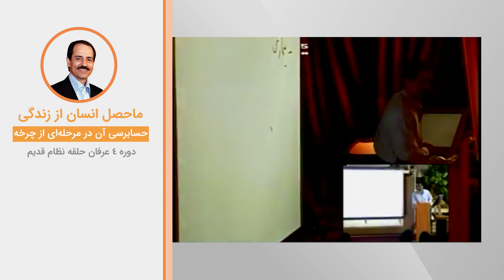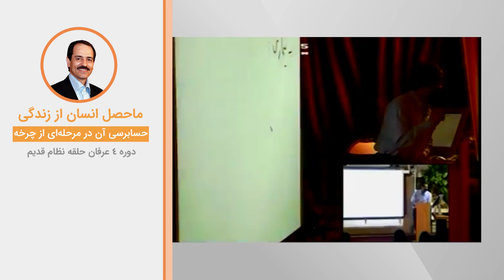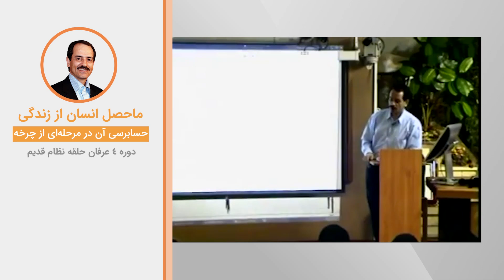ماحصل انسان از زندگی - حسابرسی آن در مرحله‌ای از چرخه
ویدیوهای دروس موضوعی نظام قدیم عرفان کیهانی حلقه (آکادمی طاهری) از سری دروس ارائه شده در دهه هشتاد خورشیدی توسط محمدعلی طاهری می‌باشد. این ویدیو بخش کوتاهی از جلسه اول دوره چهار  نسخه دو نظام قدیم عرفان کیهانی حلقه است. شما می‌توانید بقیه مباحث مطرح شده در این جلسه را در پلی لیست مربوطه دنبال بفرمایید.